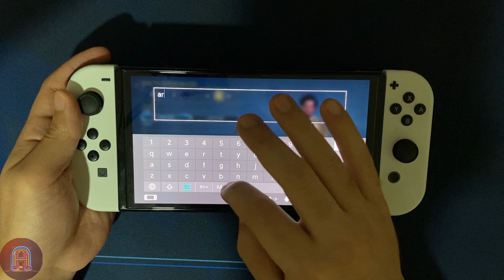Hogwarts Legacy on Nintendo Switch Oled Gameplay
Hogwarts Legacy is an immersive, open-world action RPG set in the world first introduced in the Harry Potter books. Now you can take control of the action and be at the center of your own adventure in the wizarding world.

Experience Hogwarts in the 1800s. Make allies, battle Dark wizards, and ultimately decide the fate of the wizarding world. Your legacy is what you make of it. Live the Unwritten.

BE THE WITCH OR WIZARD YOU WANT TO BE

EXPERIENCE A NEW WIZARDING WORLD STORY

Experience the wizarding world in a forgotten era to uncover a hidden truth from its past. Battle against trolls, dark wizards, and more as you face a dangerous villain threatening the fate of the wizarding world.